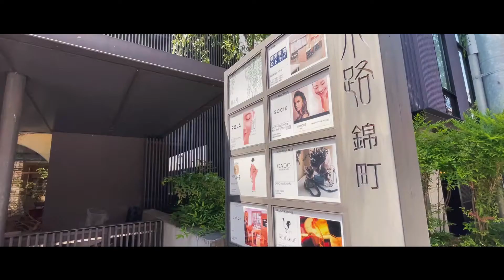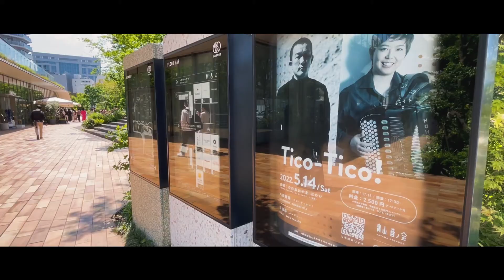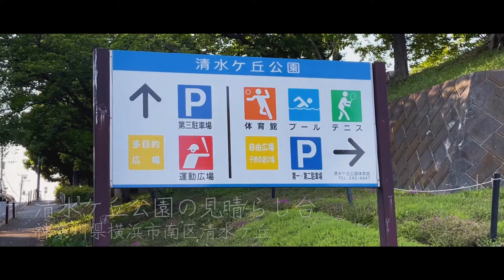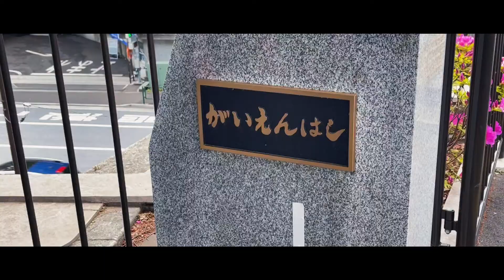【ロケ地】ドラマ「持続可能な恋ですか？」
0:00 Opening
0:13 杏花がバスに乗ったところ
0:33 杏花が渡っていたスクランブル交差点
1:01 「Vanessa YOGA Studio」の入口
1:17 沢田林太郎が写真を撮りながら歩いていた繁華街
1:45 林太郎が打ち合わせのために訪れた出版社
2:04 トゥンカロンを買った林太郎が女子高校生たちの会話に聞き耳を立てていたところ
2:23 杏花が歩いていたところ
2:36 瀬川から預かった団子を晴太が杏花に渡したところ
2:54 杏花が退会の手続を晴太に電話で依頼したところ
3:07 杏花と晴太が深呼吸をした高台
3:33 杏花と颯が行列に並んでいたところ
4:05 瀬川が杏花と電話で話をしながら歩いていたところ
4:38 杏花と颯が歩いていた桜並木
5:04 女性と歩く晴太を杏花が見たところ
5:32 Ending

shot by:Turshy
edited by:Turshy

6.4chは日本各地のメンバーが写真/動画を制作するクリエイター集団です。登録よろしくお願いします。
Hi all, we are the creators’ team located in some places in Japan.